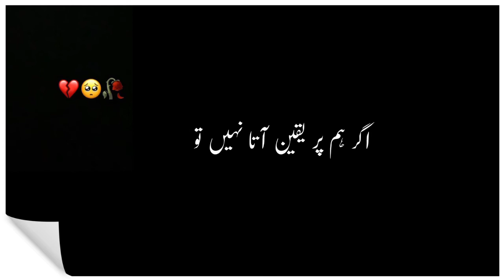Tehzeeb Hafi Poetry Status l Black Screen Poetry l Black Screen Status l New Status l Ziddi Wri8s